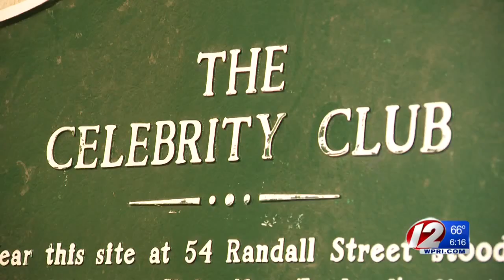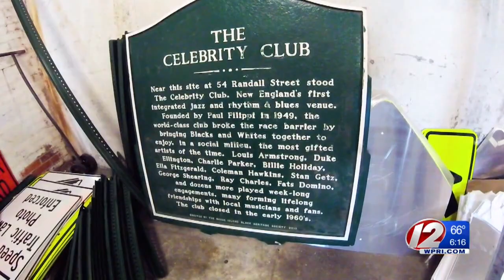Missing plaque mystery solved with historic help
The historic marker commemorates one of the first integrated nightclubs that attracted some of the biggest stars in music history.